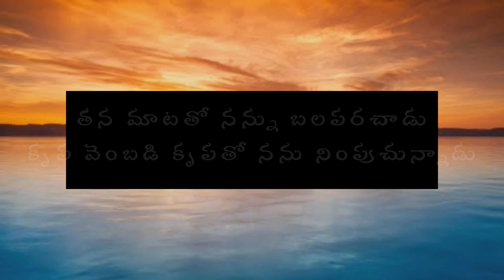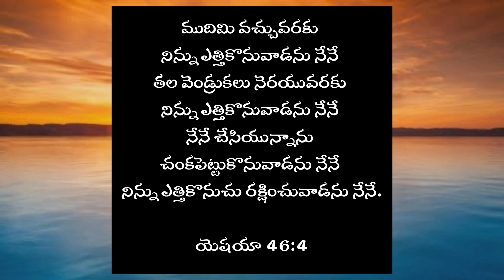మాట్లాడే యేసయ్య (Maatlaade Yesayya) Telugu Lyrics// Hit Worship Song// Krupa Ministries Songs